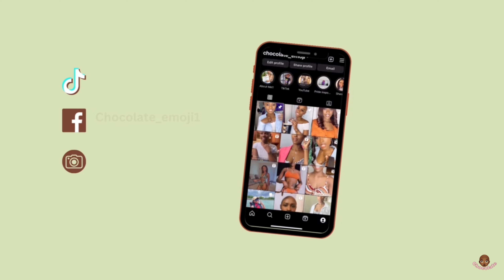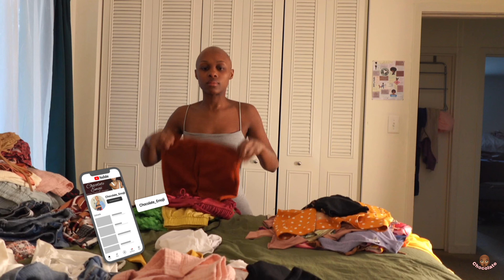Birthday gifts, Selling clothes on TikTok & Protect your kids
Hey Emoji's
Amazon storefront
Wish list

Amazon storefront
Wish list